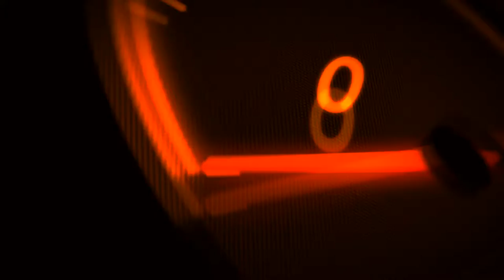CARtoons magazine is back!!! CARtoonsMag.com